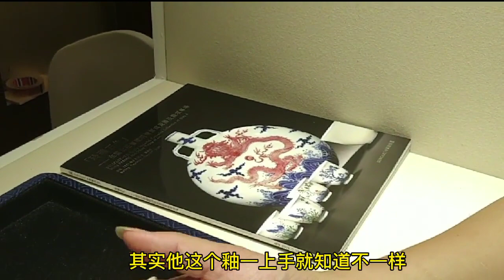北京大拍预展现场，教你专业玩瓷！花神杯背后的知识你知道吗？